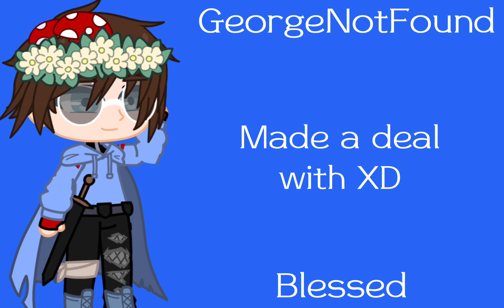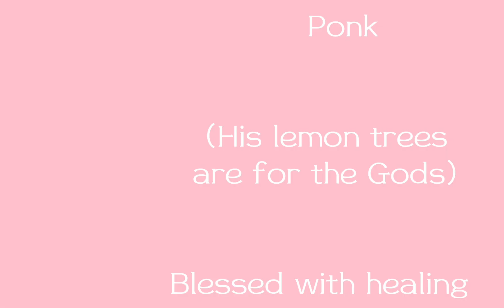The Gods & Immortals of the DreamSMP pt. 2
This is part 2 to the first one. These are my headcanons regarding the DSMP. No hateful comments.